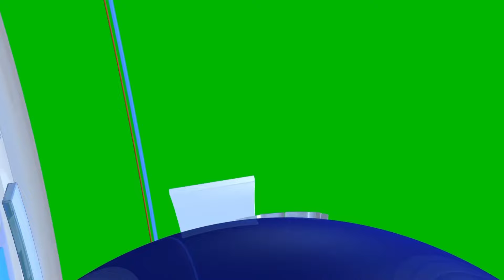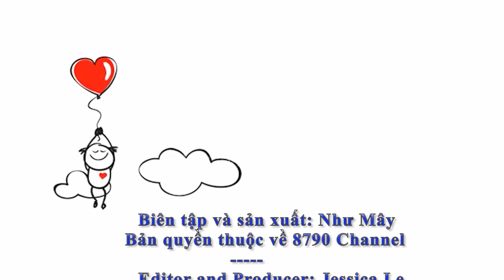Yibo has returned to Beijing safely. VOGUE voted him as the person with the best front row style.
⏭Wang Yibo về Bắc Kinh an toàn.Tạp chí VOGUE chọn anh là người có Phong cách ngồi hàng đầu đẹp nhất